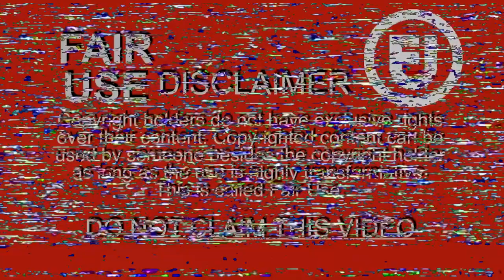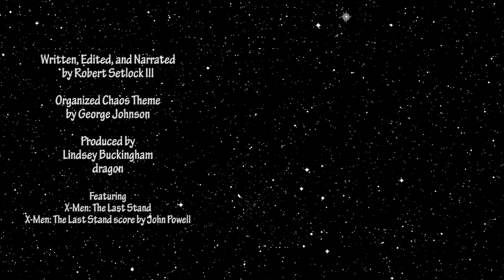X-Men: The Last Stand Movie Review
Before Dark Phoenix, let's look back at the first attempt at the story. My review of X-Men: The Last Stand.

X-Men: The Last Stand (2006).
Directed by: Brett Ratner.
Written by: Simon Kinberg & Zak Penn.
Produced by: Avi Arad, Lee Cleary, Ross Fanger, Kevin Feige, James M. Freitag, David Gorder, Stan Lee, John Palermo, Lauren Shuler Donner, Kurt Williams, & Ralph Winter.
Starring: Hugh Jackman, Halle Berry, Ian McKellen, Patrick Stewart, Famke Janssen, Anna Paquin, Kelsey Grammer, James Marsden, Rebecca Romijn, Shawn Ashmore, Aaron Stanford, Vinnie Jones, Ellen Page, Daniel Cudmore, Ben Foster, Michael Murphy, Dania Ramirez, Shohreh Aghdashloo, Josef Sommer, Bill Duke, Eric Dane, Chris Claremont, Stan Lee, Anthony Heald, Cameron Bright, & Olivia Williams.